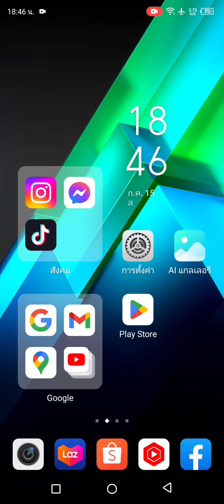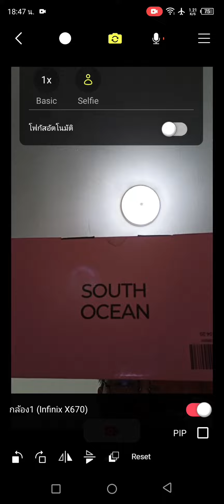แก้ปัญหาแอพ camerafi กล้องหน้าตัวหนังสือกลับด้าน